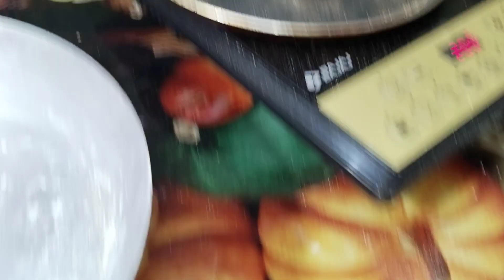বেগুন সেকা আর ছাতুর রুটি ।